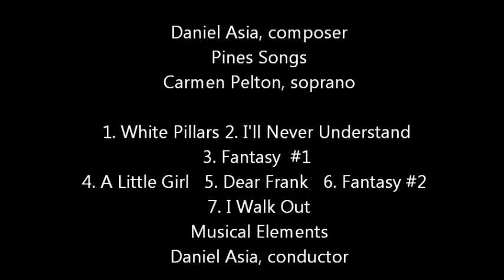Daniel Asia, composer - Pines Songs (Carmen Pelton)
Songs on poetry of Paul Pines
Carmen Pelton, soprano
Musical Elements, conducted by Dan Asia
Publ. Merion Music (BMI)
1. White Pillars  2:17
2. I'll Never Understand  6:18
3. Fantasy #1   4:15
4. A Little Girl   1:21
5. Dear Frank  1:33
6. Fantasy #2   7:03
7. I Walk Out  3:36